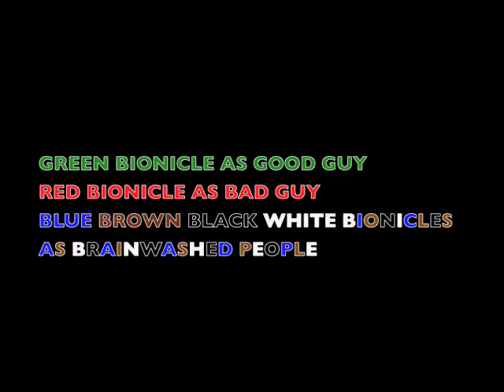Bionicle Fight Part 2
here is the second part of my bionicle plese vote and comment